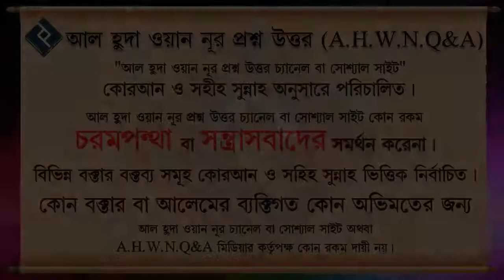কাপড়ে পেশাবের ছিটা লাগলে করণীয় ᴴᴰ┇শায়েখ আবদুল্লাহ আল কাফি মাদানী